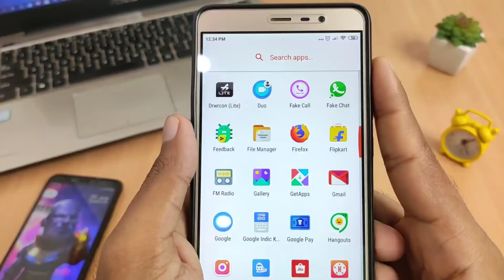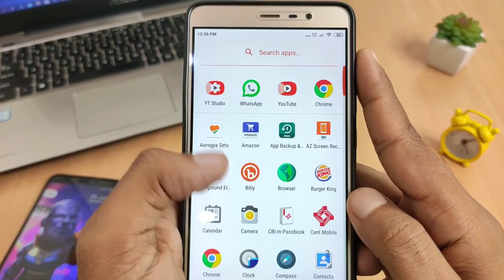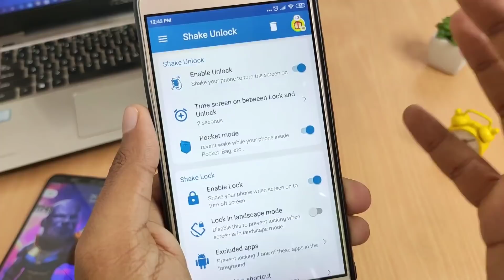फ़ोन के पॉवर बटन से मोबाइल Lock या Unlock करते हो तो आज ये trick सीख लो बहुत काम आएगा हमेशा